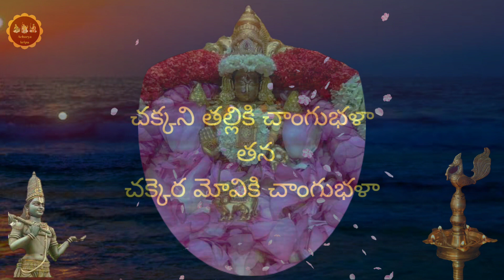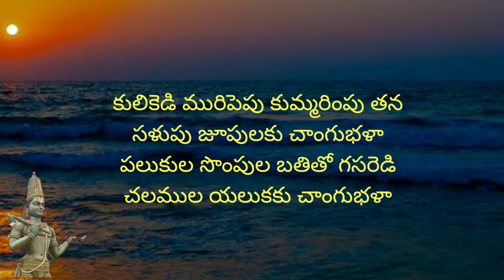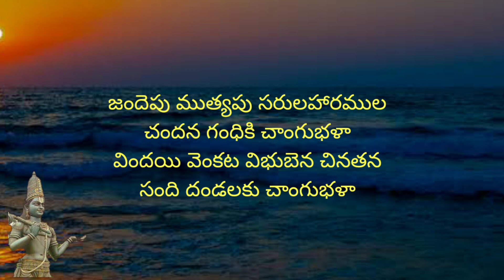Chakkani Thalliki Changu bhala- with Bhavartham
Sree Annamacharya keertana
Padi Ragam
Adi Talam
Bhavartham by
Sriman Vinjamuri Vishnu